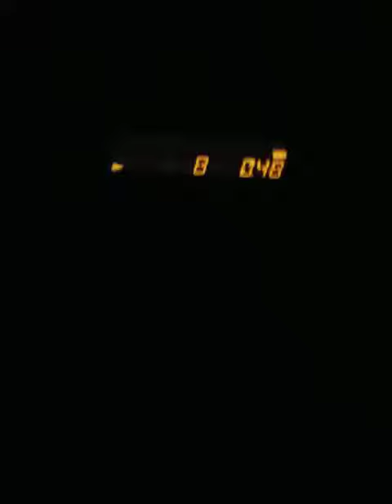sew owe L'of Ulysses S. Grant...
Rhythm and rhythm